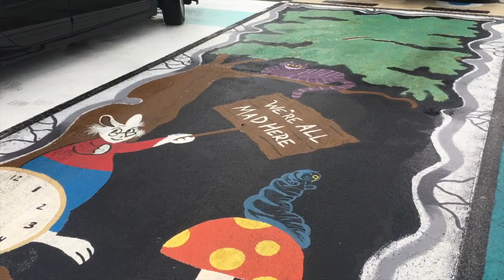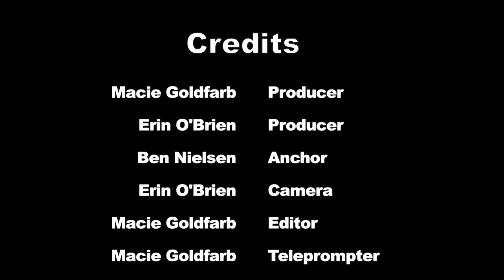WCTZ News Wednesday, Sept. 26, 2018